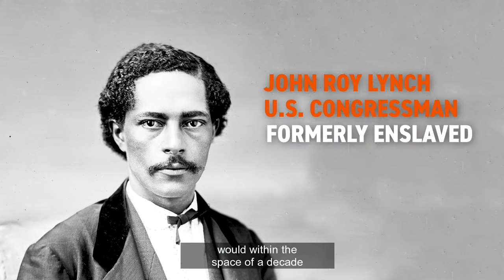Reconstruction: The Vote | Black History in Two Minutes (or so)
After the Civil War, the Reconstruction era brought about hope and change in the form of citizenship and equality in America. Black men were given the right to vote, and in 1870, Hiram Revels became the first African American in the U.S. Congress when he was elected to represent Mississippi in the Senate. What followed included more than 2,000 Black office holders serving at every level of America’s political system. Sadly, this progress was short-lived.

Black men were denied access to the ballot box and the rights they were granted at the start of the Reconstruction period slowly diminished. In result, a Black presence in Congress was completely eradicated by 1901, and it would take a full generation for it to be restored. In this episode of Black History in Two Minutes or So, we’ll discuss the African-American achievements in the political system that were systematically overturned.

Executive Producers:
Dyllan McGee

Archival Materials Courtesy of:
Archives and Records Services Division, Mississippi Department of Archives and History ASSOCIATED PRESS Brady-Handy photograph collection, Library of Congress, Prints &amp; Photographs Division Cook Collection, The Valentine Everett Collection, Inc. Getty Images Library of Congress Prints &amp; Photographs Division National Records and Archives Administration The Oklahoma Historical Society Sadie Dayton Photography U.S. Senate Collection Virginia State University Special Collections and Archives.